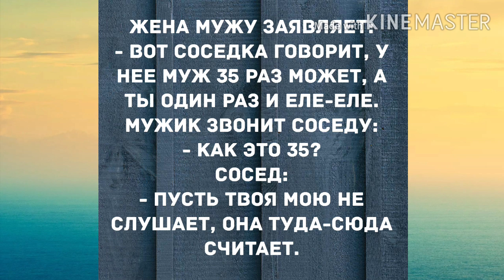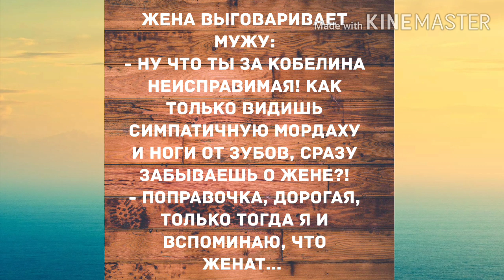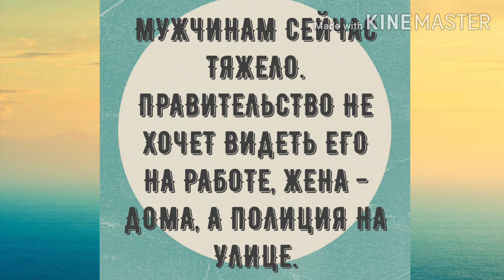У неё муж 35 раз может. Анекдот дня!